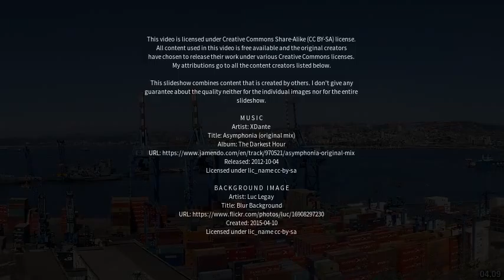Best places to visit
Best places to visit - Villa O'Higgins (Argentina) Best places to visit - Slideshows from all over the world - City trips, nature pictures, etc.